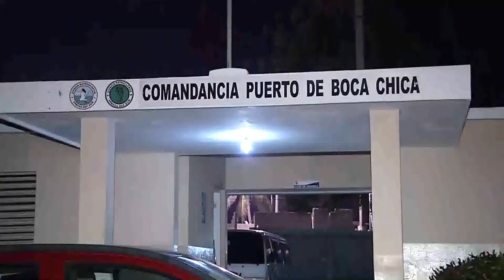Mueren seis haitianos al naufragar embarcación en que viajaban ilegalmente a Puerto Rico